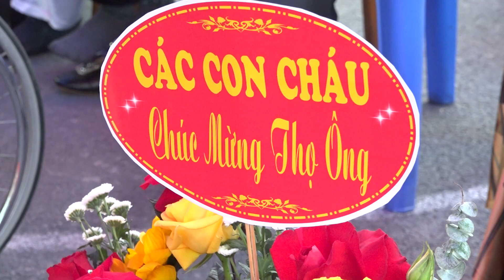UBND phường Thanh Sơn tổ chức Lễ mừng thọ cho 266 người cao tuổi năm 2023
Sáng 28/01, UBND phường Thanh Sơn long trọng tổ chức Lễ mừng thọ người cao tuổi năm 2023. Tới dự có đồng chí Đào Ngọc Sơn, UVBTV, Trưởng Ban Dân vận Thành ủy, Chủ tịch UBMTTQ thành phố.